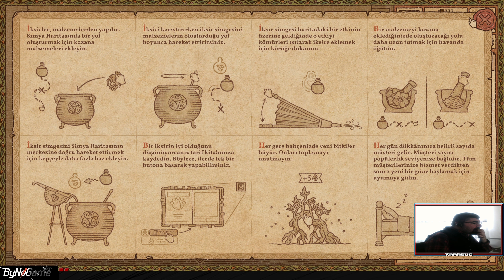İKSİRCİ DÜKKANI - Potion Craft Alchemist Simulator Türkçe | #1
Potion Craft, iksir yapmak üzere aletleriniz ve malzemelerinizle fiziksel olarak etkileşime girdiğiniz bir simyacı simülatörüdür. Dükkânınız tamamen sizin kontrolünüzde. Yeni tarifler bulabilir, müşterileri dükkânınıza çekebilir, dilediğiniz kadar deney yapabilirsiniz. Tüm kasaba size bel bağlıyor.